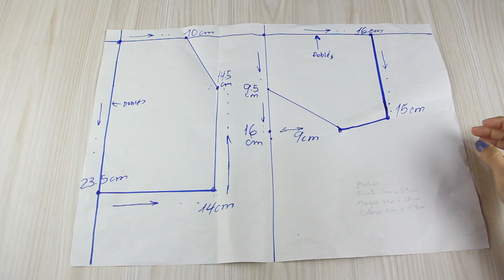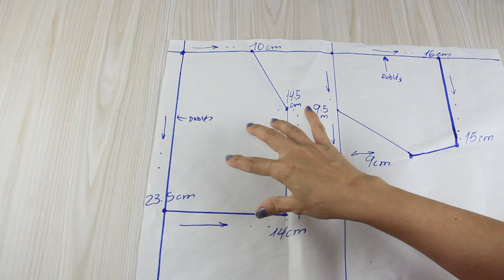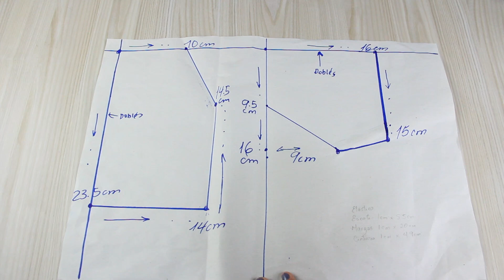Como hago 10 Blusa Diarias para Niñas super fácil💛💙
Hola, mis hermosas Acá les muestro como hacer 10 blusas diarias para niñas y vender, así generar ingresos un abrazo♥♥
Puedes utilizar cualquier tipo de tela para este proyecto♥